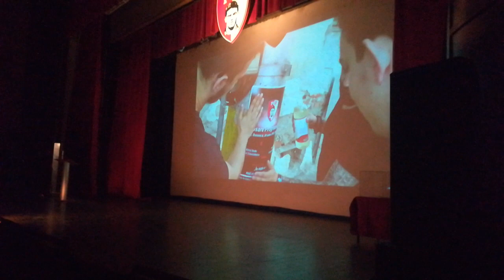Fratii U Cluj Dinamo